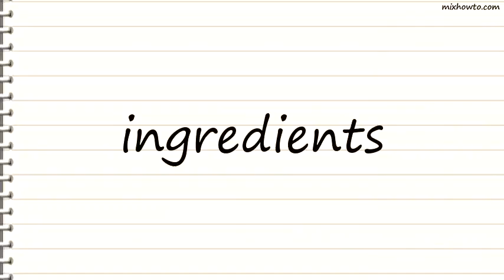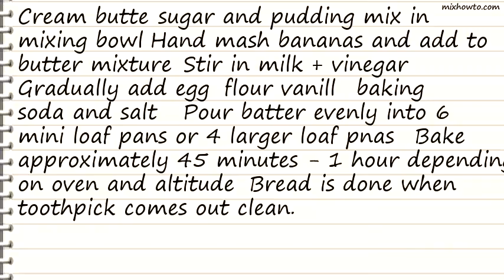Recipe Ultimate Banana Bread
INGREDIENTS:
●1 1/2 cups butter , softened
●2 1/2 cups sugar
●1 (3 ounce) package banana instant pudding
●6 bananas
●4 eggs
●1 cup 2% low-fat milk
●2 teaspoons vinegar (let sit in milk for 5 minutes before adding to recipe)